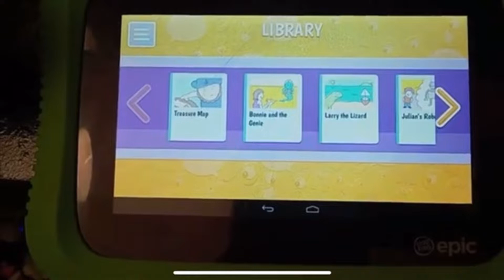Leapfrog Word of the Day Story Library: Treasure Map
Credit to anyone who owns the content of this video